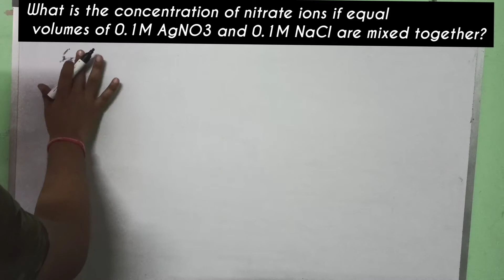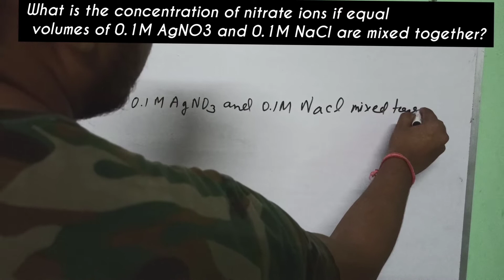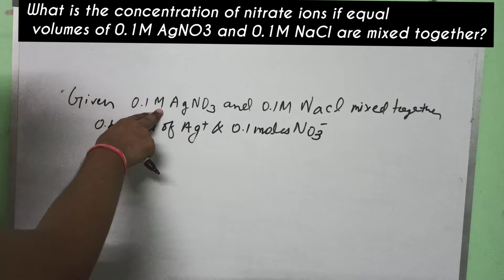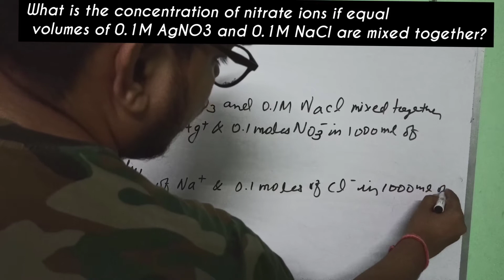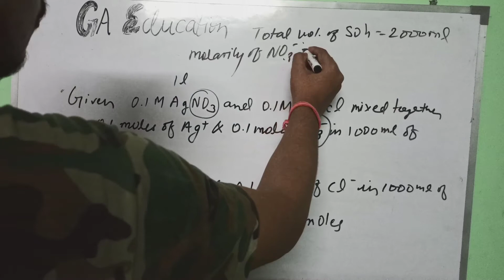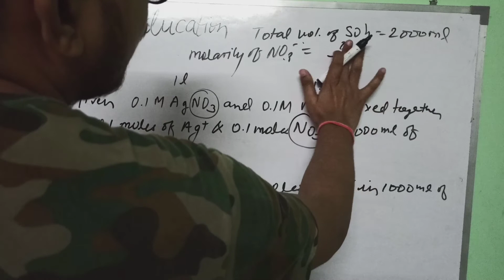What is the concentration of nitrate ions? | How to concentration/Molarity of ions | Chemistry ques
What is the concentration of nitrate ions if equal volumes of 0.1M AgNO3 and 0.1M NaCl are mixed together?